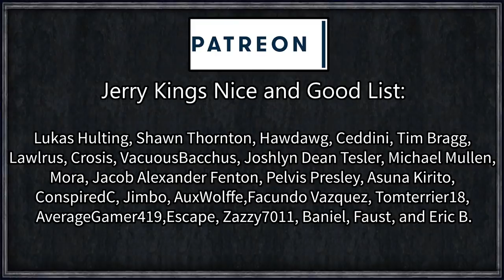CK2 HIP: Forgotten Karling #22 - Peace and Stability (Series B)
La Baguette Karling - you may remember him from the history books. Commonly recorded as the last noble of the otherwise illustrious house Karling.

As the last playable descendent of Charlemagne - Karl the Great, first Holy Roman Emperor, can we restore the glory of the Karling dynasty that has since fallen so far from grace, or will we struggle to ascend back through the ranks of the French noble courts?

Series B is the slower, more realistic playthrough! Generally focused around planet earth and keeping every last detail in. If you're more of a fan of fast-paced, fantasy, and heavily edited content, Series A might be the series for you!

Artifact Search
Decisive Battles
HIP - Historical Immersion Project

You will require a Steam copy of CK2 and your steam/paradox accounts links to be able to view the link above.

=== Links ===